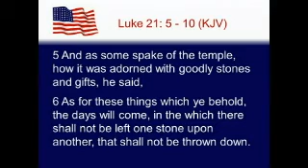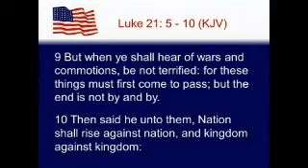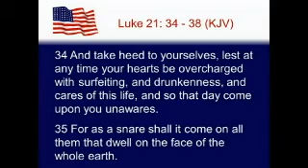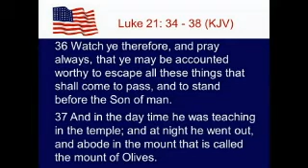Charles Evans - Luke 21: 5 - 10; 34 - 38 (KJV)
Rev. Charles Evans - Luke 21: 5 - 10; 34 - 38 (KJV),  Sunday 11am Nov 13 2016. Charles Evans, Pastor.